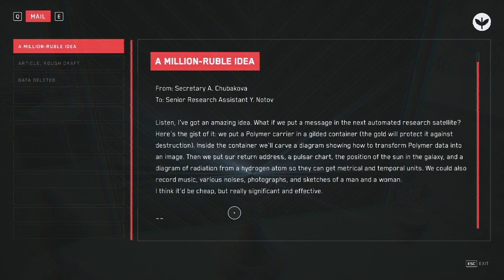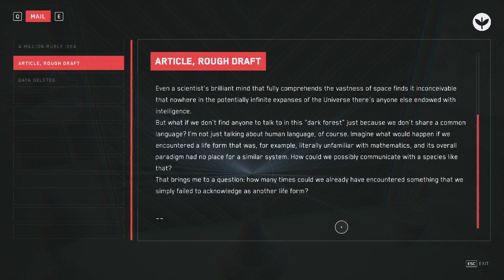Back to normal - Atomic Heart Episode 42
We get back on track!